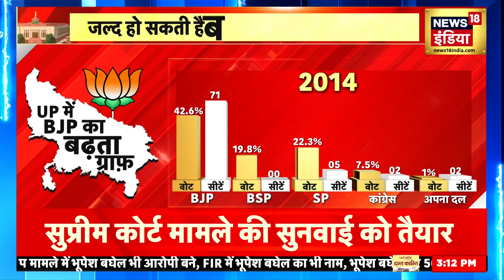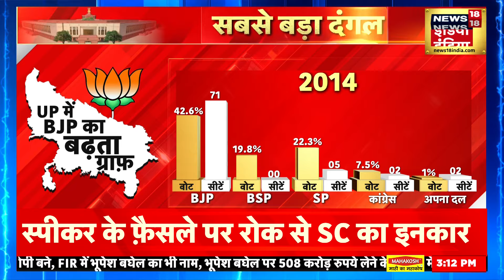Lok Sabha Elections 2024: आज BJP कर सकती है बचे उम्मीदवारों के नाम पर मंथन | PM Modi | CM yogi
Narendra Modi has come with a new batch in the elections of 2019...This new batch is of those candidates on whom huge stakes have been placed...These high profile seats are being discussed across the country...Narendra Modi before the elections. Old faces have been surprising the opposition many times by changing faces... So is the bet of a new face a guarantee of 100 percent victory... Will the voters also be happy by changing the face? Let us explain to you what the election records say...and what is Modi's strategy which the opposition has no match for.

नरेंद्र मोदी 24 के चुनाव में नए बैच के साथ आ गए हैं...ये नया बैच उन उम्मीदवारों का है जिन पर बहुत बड़ा दांव लगा है...देश भर में इन हाइप्रोफाइल सीटों की चर्चा है...नरेंद्र मोदी चुनाव से पहले पुराने चेहरे बदलकर कई बार विपक्ष को चौंकाते रहे हैं...तो क्या नए चेहरे का दांव 100 फीसदी जीत की गारंटी है...क्या चेहरा बदलने से, वोटर भी खिल जाएगा? चुनावी रिकॉर्ड्स क्या कहते हैं...और मोदी की ऐसी कौन सी रणनीति है जिसकी काट विपक्ष के पास नहीं... आपको समझाते हैं।